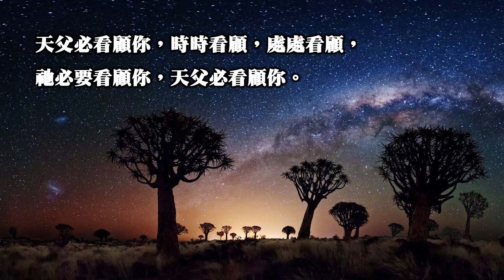靈修樂韻（頌主聖歌 284 父必看顧）伴唱 （國語）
歌詞：

任遭何事不要驚怕，天父必看顧你，
將你藏祂恩翅下，天父必看顧你。
天父必看顧你，時時看顧，處處看顧，
他必要看顧你，天父必看顧你。

有時勞苦心中失望，天父必看顧你，
危險臨到無處躲藏，天父必看顧你。

你雖缺乏，祂是豐富，天父必看顧你，
你受試煉，祂必開路，天父必看顧你。

23 耶穌說：「人子得榮耀的時候到了。 24 我實實在在地告訴你們：一粒麥子不落在地裏死了，仍舊是一粒；若是死了，就結出許多子粒來。 25 愛惜自己生命的，就失喪生命；在這世上恨惡自己生命的，就要保守生命到永生。 26 若有人服事我，就當跟從我；我在哪裏，服事我的人也要在那裏；若有人服事我，我父必尊重他。」【約翰福音 十二23-26】

姓名：Joshua Chan
婚姻：已婚
現居：愛丁堡
神學：畢業於「整全訓練神學院」
母會：基督中心堂（九龍塘）
昔日牧會：深水埗平安福音堂、基督中心堂（九龍塘）
現時職份：自由傳道（網上釋經講道）